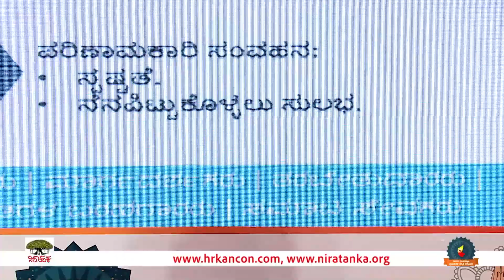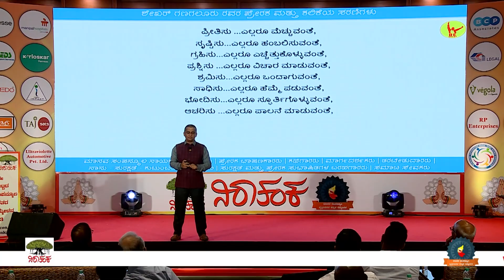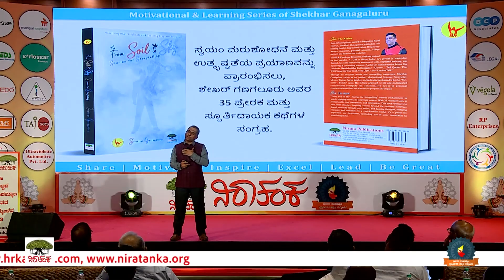ಶ್ರೀ ಶೇಖರ್ ಜಿ.ಎನ್., ಮಾನವ ಸಂಪನ್ಮೂಲ ನಾಯಕರು | ಲೇಖಕರು | ಪ್ರೇರಕ ಭಾಷಣಕಾರರು | ಮಾರ್ಗದರ್ಶಕರು | ತರಬೇತುದಾರರು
Nirathanka with group of few professionals from Human Resources and Social Work have organizing the “State-Level HR Kannada Conference” on yearly basis from year 2017 with the following objectives.
1. To promote the usage of Kannada through Human Resource Professionals.
2. To create HR Literature in Kannada.
3. To create opportunities for young HR Professionals with the support of seniors.
4. To Recognize and felicitate the HR Professionals, who have been contributing significantly for the profession.
5. To create the awareness & re-modelling of HR Professionals.

🪀Follow Human Resources Kannada Conference WhatsApp Channel by clicking the below link🪀